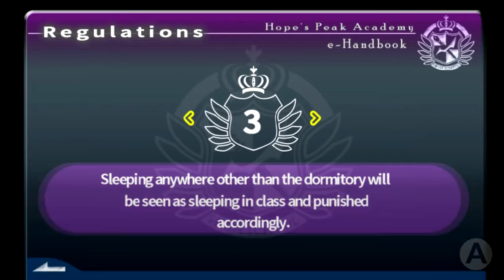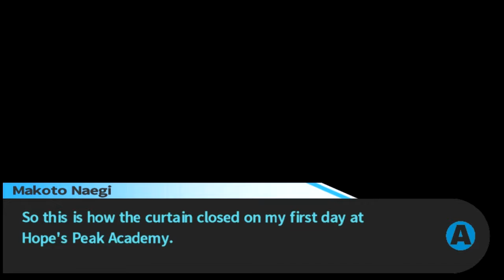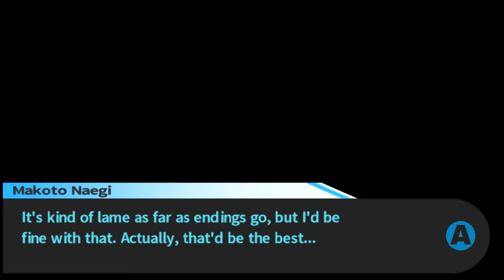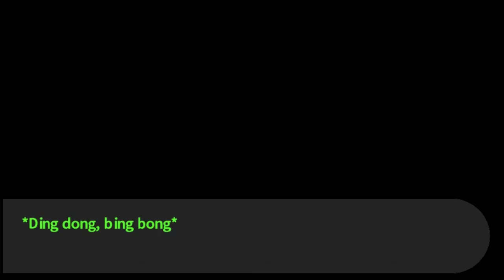Coffee Bean Gaming Plays Danganronpa:Trigger Happy Havoc (Episode 06)